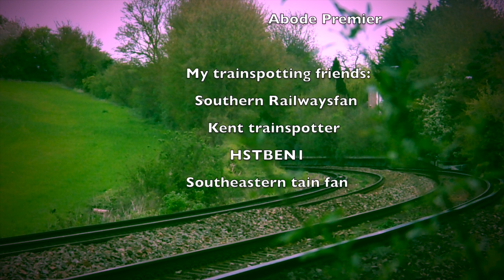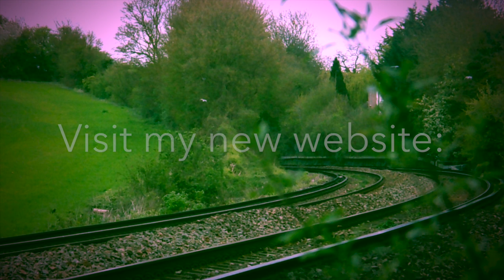Southeastern Special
this video is dedicated to SE railway ! Thanks you SE twitter team for liking my content and chatting about trains ect! And of course to the drivers who made this happen! You are all amazing people and hope you enjoy the video!